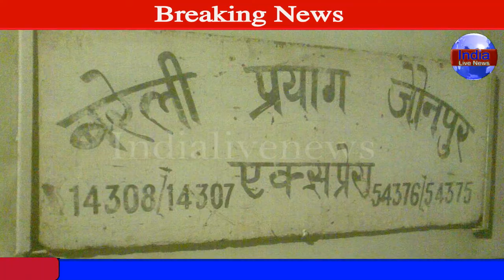23 March 2015 News Bulletin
India Live News Channel Bulletin